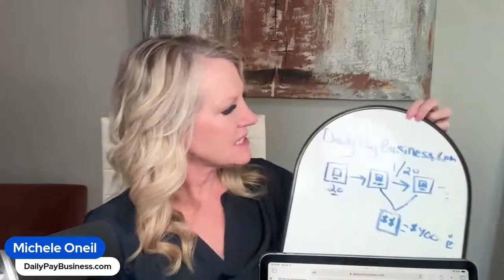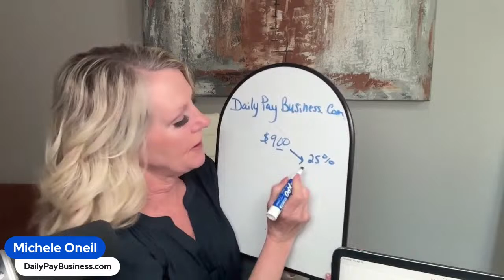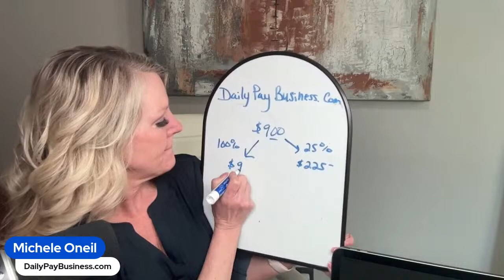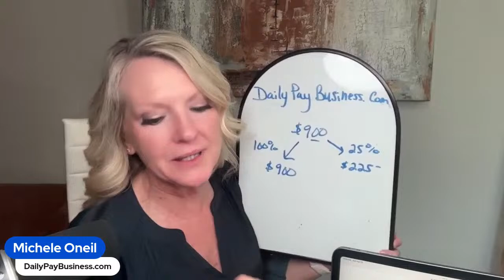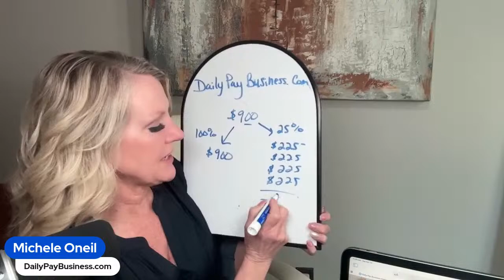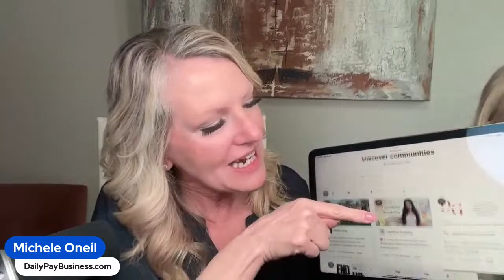An online Business Model that Makes Daily Pay!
Learn a brilliant business model that show you have to make daily pay and that can be done in 2 hours a day!